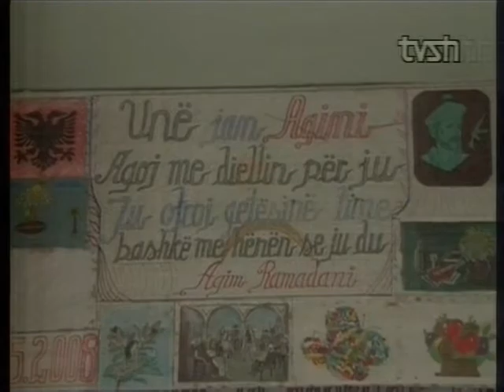Heroi Agim RAMADANI; Historia brilante e dy te rinjve Kosovare, e denje per nje skenar ne Hollyvood.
Agim Ramadani së bashku me bashkëluftëtarët e brigates 138 I tregoj Serbisë një herë e përgjithmonë që këtu I thonë Shqiperi .
10 Prilli 1999 eshte data e shenjete nga thyerja e kufirit Shqiptaro- Shqiptar.